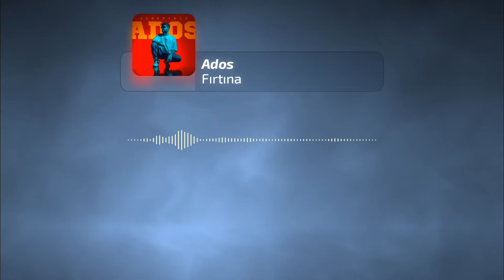Ados - Fırtına [8D Version]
⫸ Kulaklıkla dinlemeniz tavsiyedir.
⫸ İsteklerinizi yorumlarda belirtebilirsiniz.